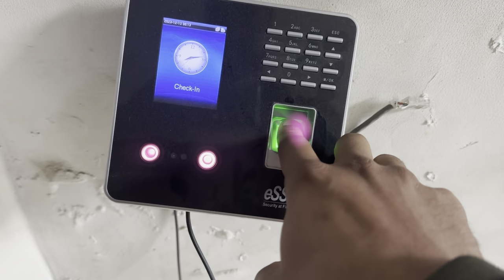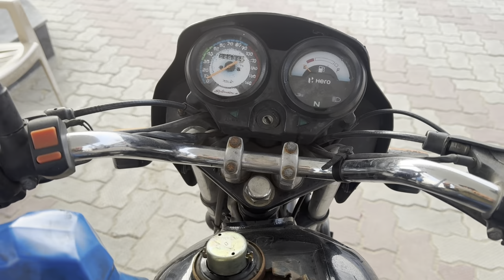vlog#4| splendor ka baccha royal enfield| Hustle to Health